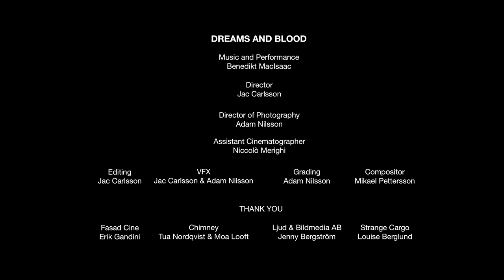Benedikt - Dreams and Blood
Music and Performance by: Benedikt
Directed by: Jac Carlsson
Director of Photography: Adam Nilsson
Assistant Cinematographer: Niccolò Merighi
Editing: Jac Carlsson
VFX: Jac Carlsson & Adam Nilsson
Grading: Adam Nilsson
Compositor: Mikael Pettersson

Fasad Cine - Erik Gandini
Chimney - Tua Nordqvist & Moa Looft
Ljud & Bildmedia AB - Jenny Bergström
Strange Cargo - Louise Berglund